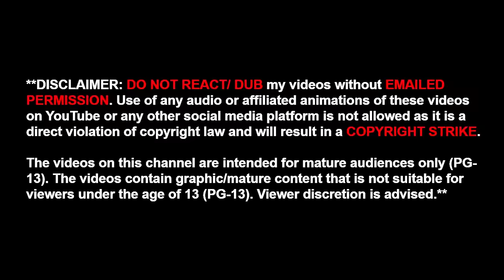3 PATRICK STAR CONSPIRACY STORIES ANIMATED